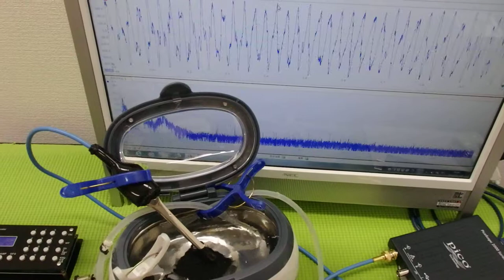超音波と表面弾性波（オリジナル超音波システムの開発技術） ultrasonic-labo